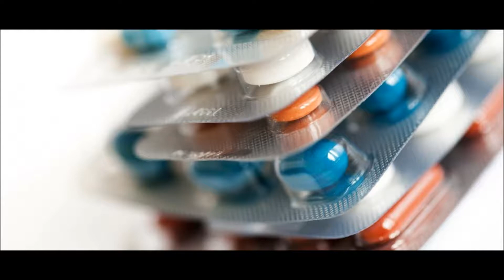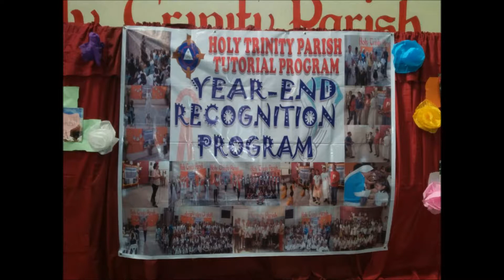Vice-Delegazione Madre di MIsericordia